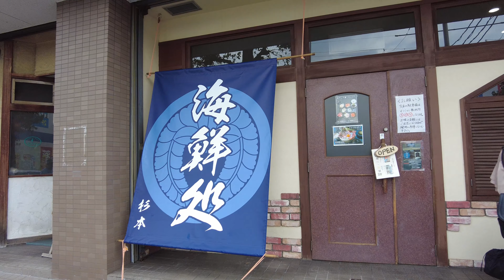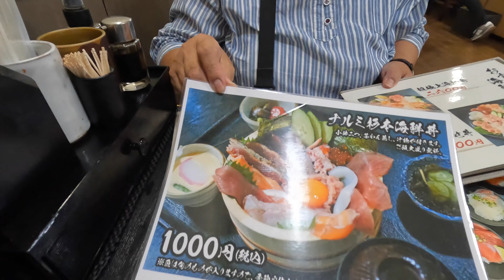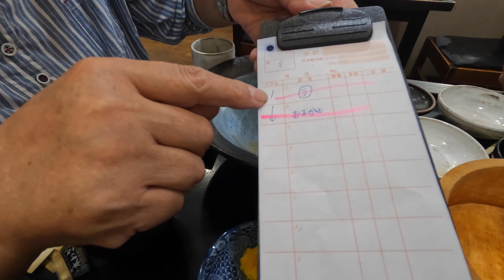【海鮮処 杉本】 あの激安魚屋で有名な杉本さんが出された海鮮丼のお店です。名古屋市緑区に９月２２日にオープンしました。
当日は１３時頃で３０分待って入店。ナルミ杉本海鮮丼￥1000円税込と
おまかせ丼　￥1300を注文。どちらも大変お値打ちで美味しかったです。
どちらの海鮮丼も茶碗蒸し、小鉢2種類、お味噌汁が付いてこの価格は驚かされます。
この日は地元TV局の取材も入っている様でした。